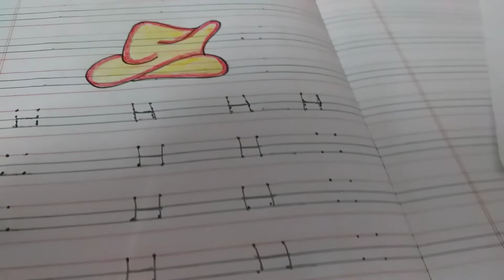How to teach kids to write H in english notebook.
छोटे बच्चों को आसानी से  H लिखना सिखाएं
In this video you will see how to teach kids to write  capital letter H in english four line notebook.

* All the content in this channel is made by me .Before using any of my content  kindly first take permission.